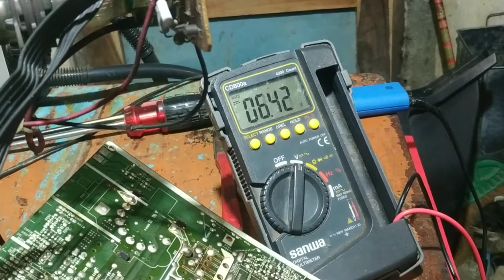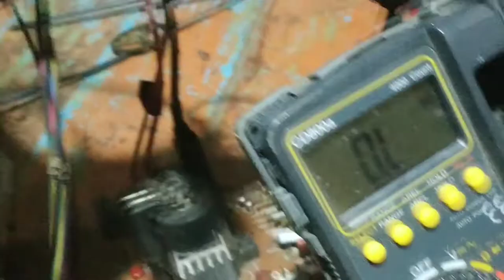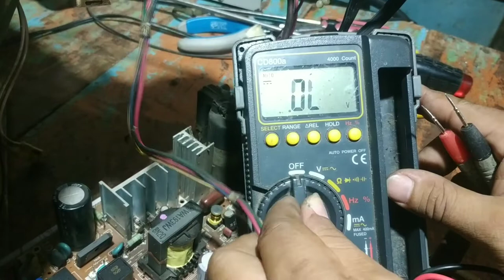tv sharp piccolo 21 inchi protek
tv sharp piccolo seri 21EF25MK2 dgn kerusakan saat dihidupkan lampu indikator menyala terang kemudian redup,kerusakan seperti ini sering disebut Protek...selamat menonton.